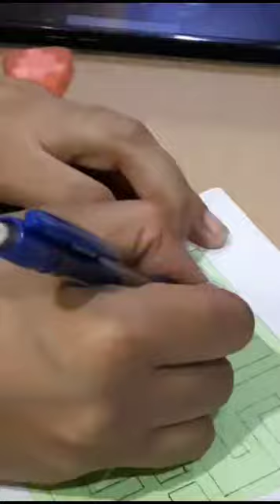30 March 2024